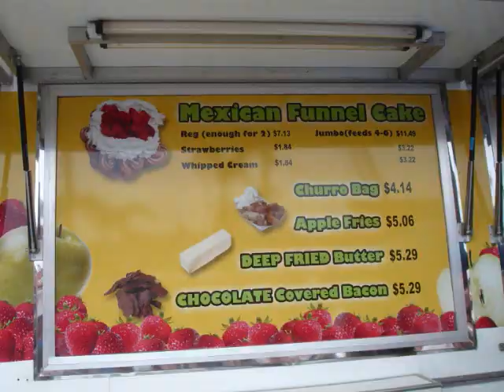America The Beautiful